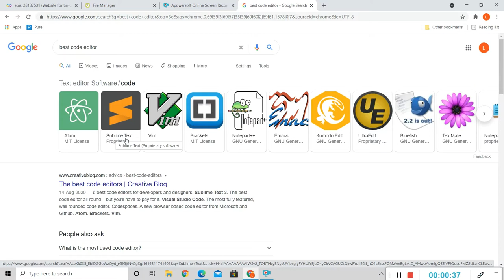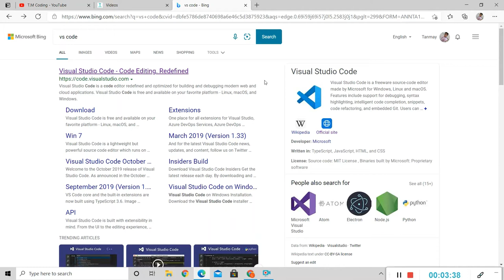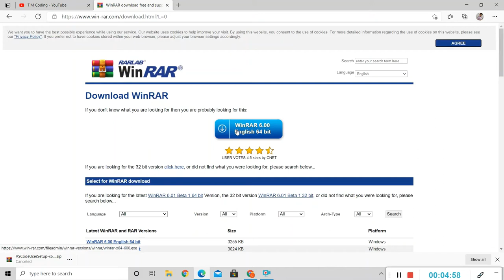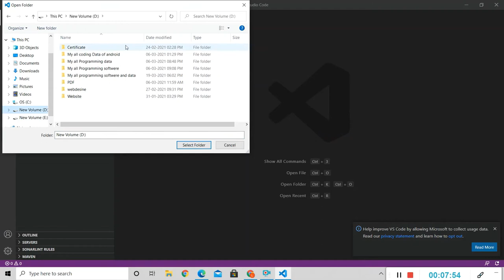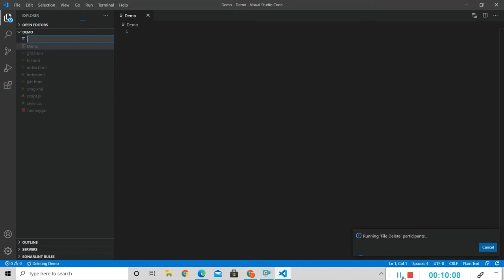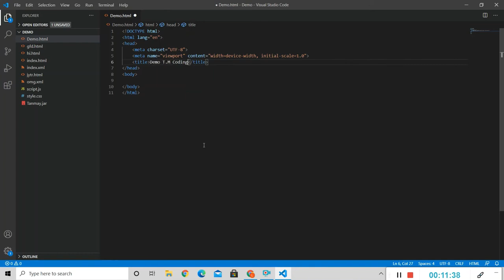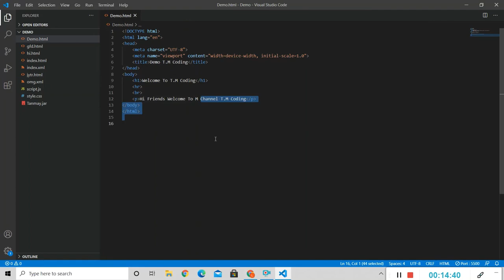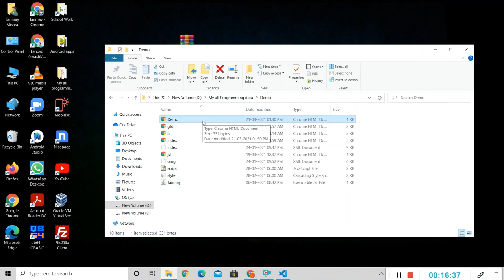Best Code Editor For You | T M Coding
My Site Link
VS Code Videos & Download Link

Hi, Guys In This Video We Are Talk About Vs Code And How to Install VS Code On your Computer, Pc, Laptop

Website & Social
2. Instagram
3. 2 YouTube

You Have Anu Question so Drop-in Description Box
You Got any webpage so Drop-In Description Box